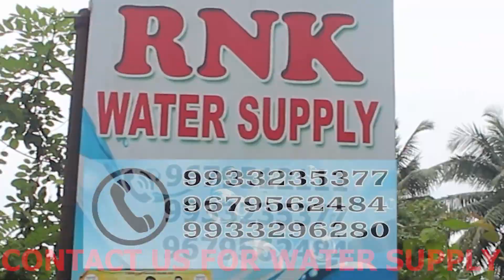POLICE CONSTABLES AND HEAD CONSTABLES KI SAALON SE RUKI PROMOTIONS PER BOLE MP SAAHAB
anchor : ANITA
cameraperson : DEEPIKA SONI
editor : ASHISH JENA